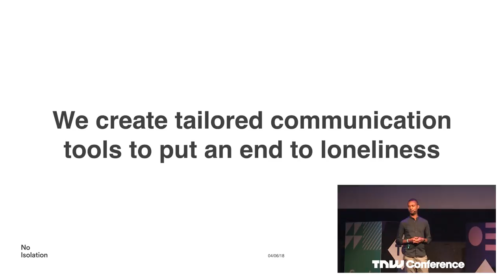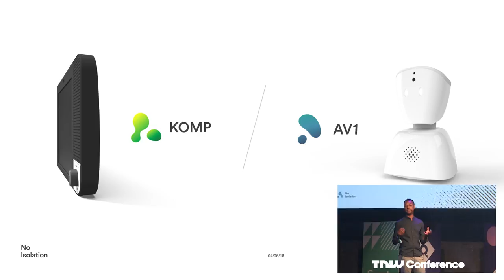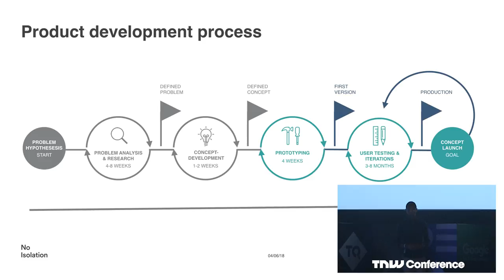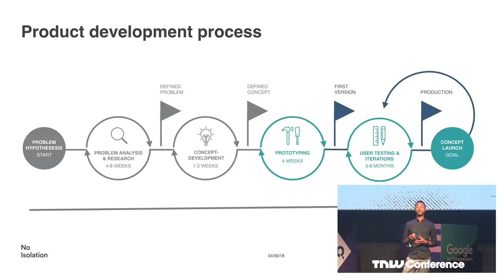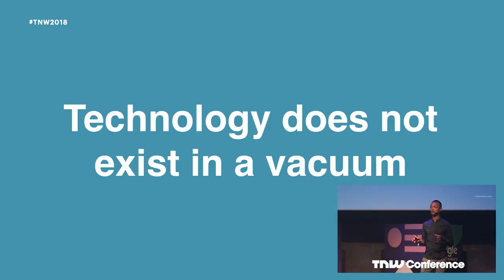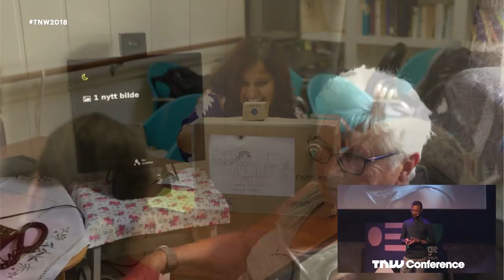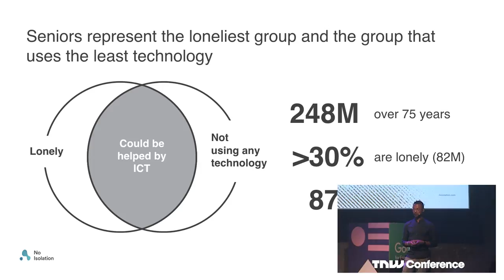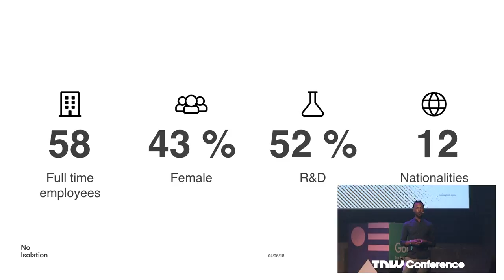Simon Oliver Ommundsen (No Isolation) on The new rules of inclusive design | TNW Conference 2018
Simon Oliver Ommundsen  (No Isolation) on The new rules of inclusive design at TNW Conference 2018:

Bringing broader access to opportunity in the midst of change requires thought, empathy, and inclusion. This doesn’t happen by accident, it happens by design. Inclusive innovation means making the economic opportunities brought on by technological advancements within reach for everyone, not just a select few. How we get there is as unique, original, and diverse as the people we serve. This panel will discuss the power of technology to bring better economic and social opportunities to every corner of the world.